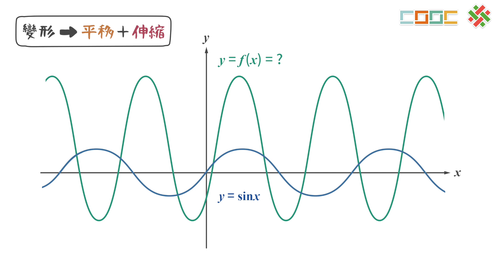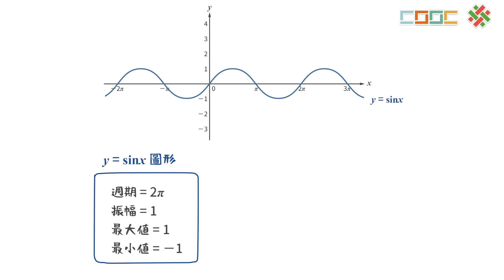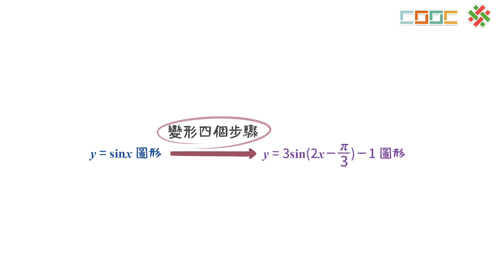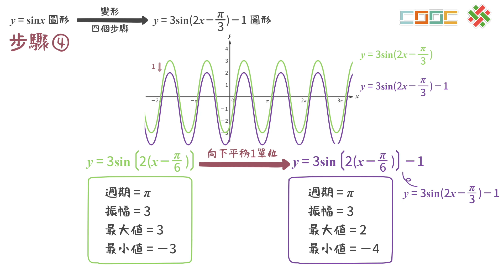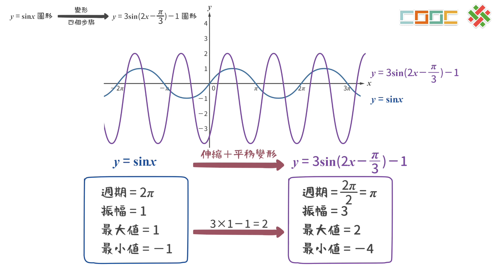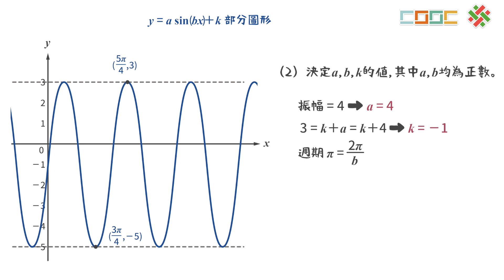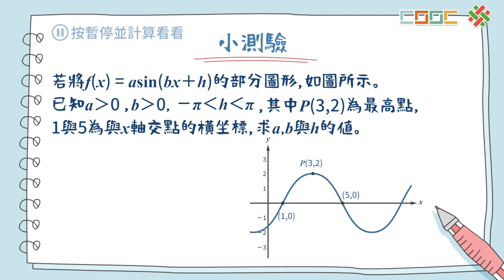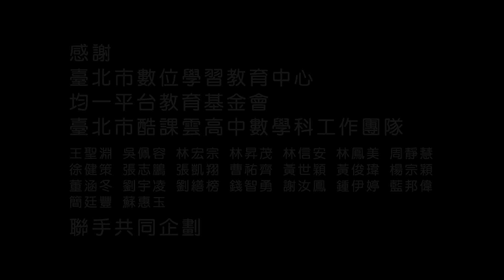108新課綱｜高二數學｜【延伸】正弦函數的伸縮與平移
No. 高二數學(上) 1-14